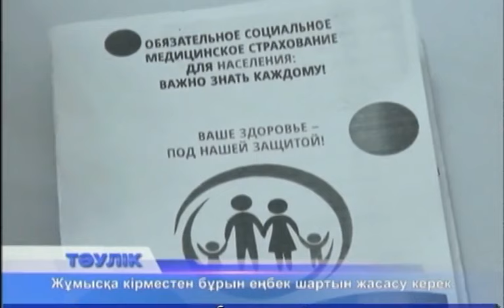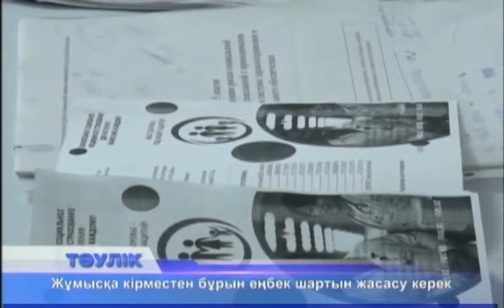Тәулік (Рика ТВ) 13 сәуір 2017 жыл